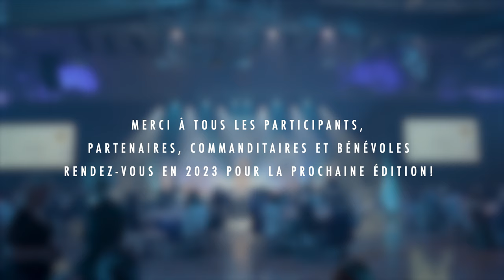Souper gastronomique | Global Excel - 2022 - Sous l'océan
C’est dans un camaïeu de bleus que s’est tenue ce soir la 11e édition du Souper gastronomique | Global Excel au profit de la Fondation du CHUS, au Centre de foires de Sherbrooke. La thématique, qui est toujours une surprise pour les quelque 500 convives jusqu’à l’ouverture des portes, était cette année : sous la mer.

C’est donc dans une ambiance autant mystique qu’envoûtante que les participants ont pu savourer un repas de six services, avec l’accord des vins, concocté par les chefs Dominic Tremblay et Maryse Carrier du Groupe Massawippi et ont pu apprécier plusieurs numéros artistiques et acrobatiques époustouflants. Sous la présidence d’honneur de la mairesse de Sherbrooke, madame Évelyne Beaudin, l’événement animé par Alain Dumas fut un franc succès.

En effet, en plus de faire passer une soirée exceptionnelle à ses invités, le Souper gastronomique | Global Excel permet évidemment à la Fondation du CHUS d'amasser des fonds. Cette édition, présentée par Groupe Custeau, BMO Groupe financier, PMML – équipe Nick Raymond, Construction Dinamo et Sherweb, a permis d’amasser des bénéfices de 527 778 $ qui seront investis dans la mise en place d’une salle d’opération intégrée de haute technologie à l’Hôpital Fleurimont. Cette salle vise à assurer la continuité des soins aux patients en augmentant le nombre d’opérations réalisables chaque jour.